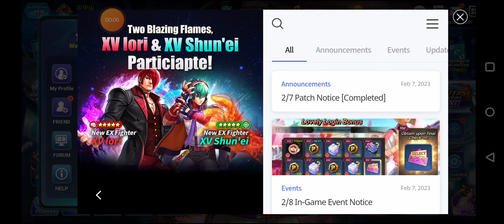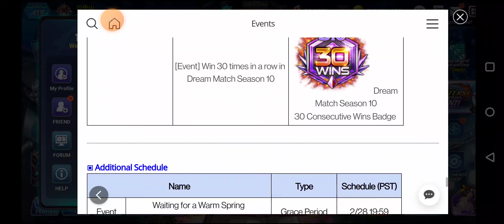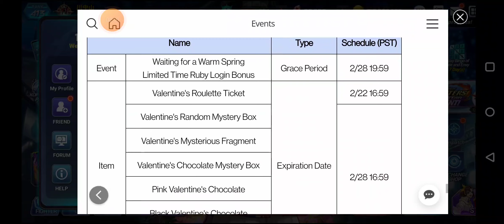[KOF ALL STAR] Valintine free login update